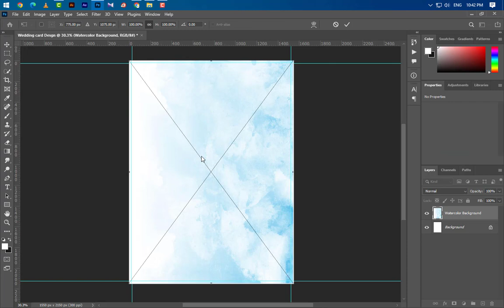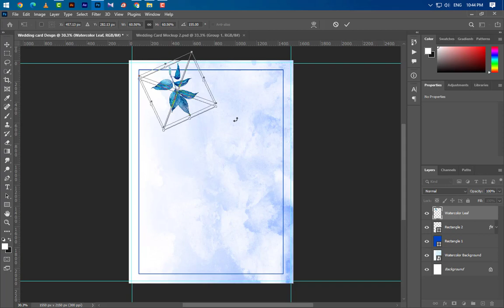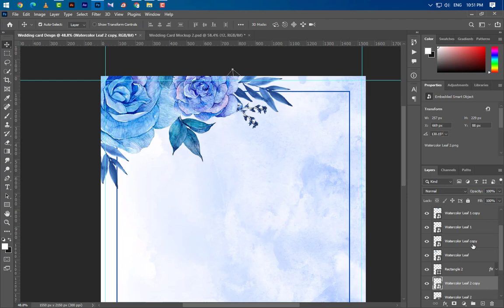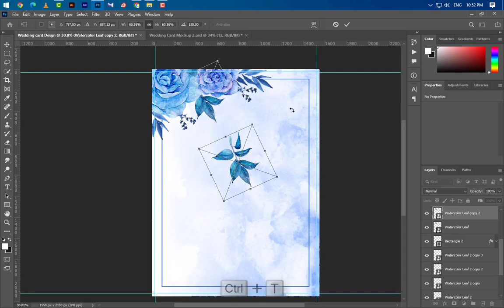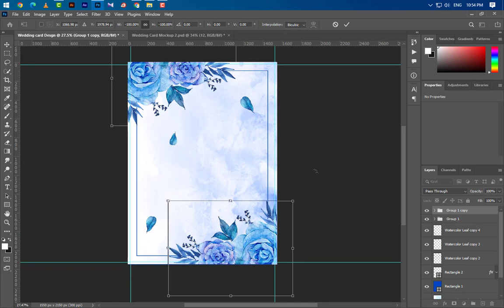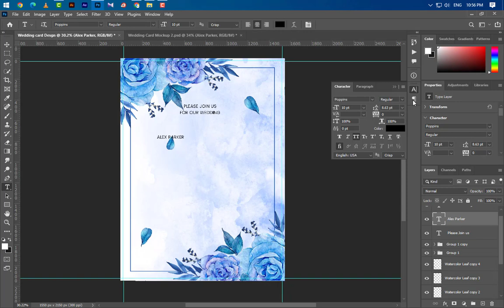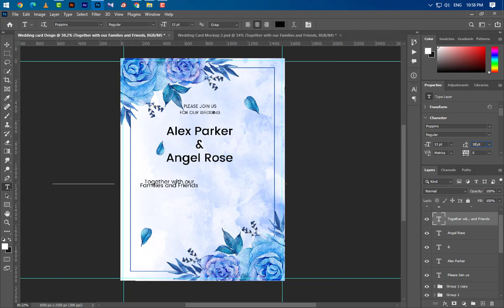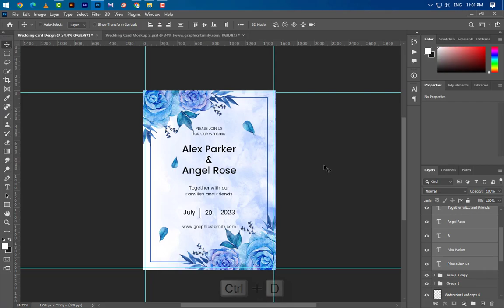Floral wedding invitation and menu design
In this tutorial we will help you create an amazing wedding invitation. You can use it to print and give it to your guests or you can customize it and sell it to a client.

All you have to do is to follow the steps from the video.

Download from thousands of :
✅ Free Mock-ups
✅ Free Business Card Templates
✅ Free Flyers
✅ Free Brochures
✅ Free Banners
... and more